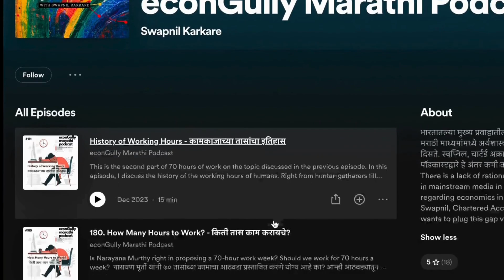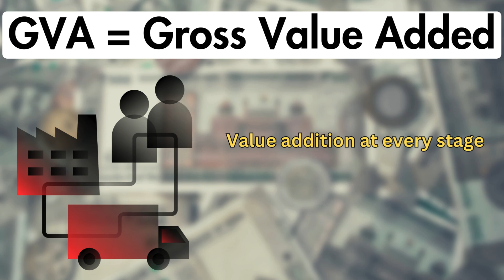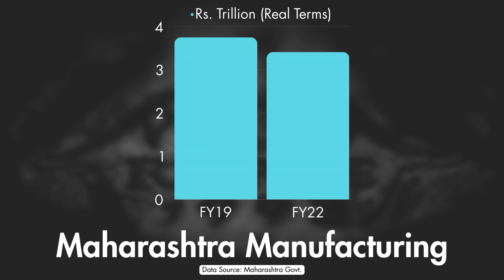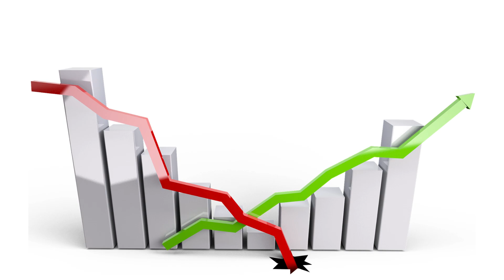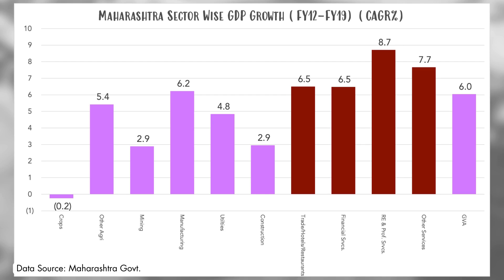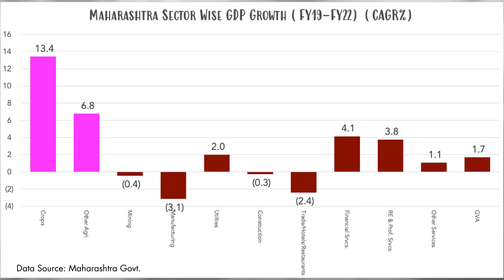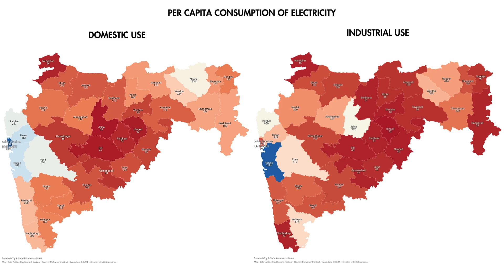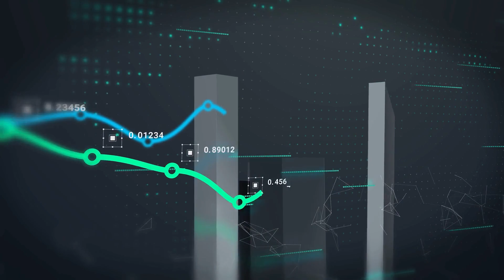Maharashtra Economy | Rich & Poor Districts of Maharashtra | Know Your State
Which are the richest and the poorest districts in Maharashtra? How rich will Maharashtra be if we remove Mumbai's income? How is Maharashtra's economy performing? Have we recovered from Covid?

Let me walk you through Maharashtra's economic analysis with the latest data.

Seldom do we talk about the State's Economy in India. This is my first attempt to uncover the economic data of my birth state - Maharashtra.

This is a special episode as I have also created a video in the Marathi language. Recommend your friends and colleagues to watch it

In case you don't know, I host the econGully Marathi Podcast, the first podcast about economics and finance in the Marathi language.

⏱️ Time Stamps
00:57: Maharashtra Economic Size
01:07: Maharashtra Economy If Mumbai Removed from it
01:39: Sector Wise Contribution to Maharashtra's Economy
03:28: Maharashtra Economy Post Covid
05:40: Data issues about States in India
06:50: Maharashtra Economic Growth in the last 10 years
08:49: Analysis of District Per Capita Income for Maharashtra
13:05: Analysis of District Wise Electricity Consumption in Maharashtra
15:14: District Wise Growth of Per Capita Income in Maharashtra
16:26: Questions to ask in the upcoming elections
Thanks for tuning in, and I'll catch you next week for more fascinating insights! 🌟💼📈
📚 Sources and Further References:
Maps created from Datawrapper
All images are from sources like Pixabay and contain content licenses.